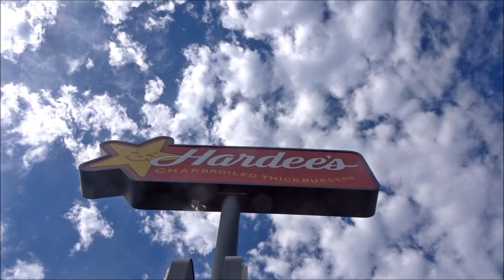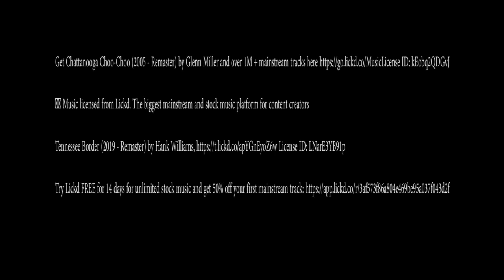Part Three - Tennessee Road Trip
Two nights and a whole day in Tennessee